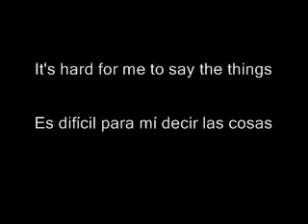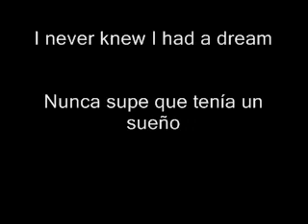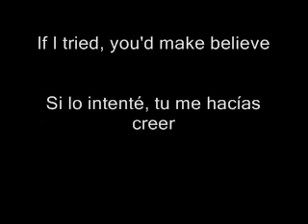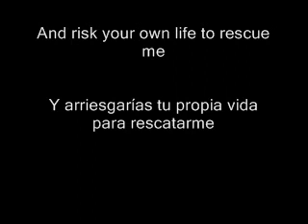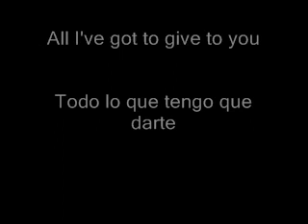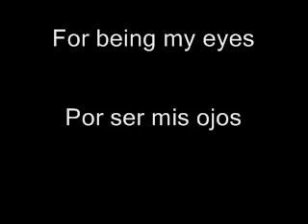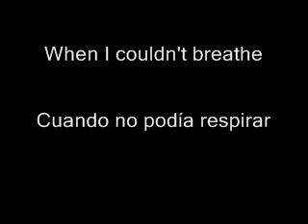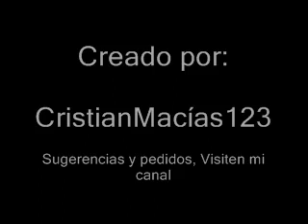Thank you for Loving Me - Bon Jovi Sub Español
Thank you for Loving Me - Bon Jovi Crush 2000

Yo sólo soy quien traduce la letras, son ustedes quienes les dan el sentido a mis traducciones (que admito, no son tan buenas) y quienes apoyan a que continuen.

Todos tenemos diferentes maneras de interpretar las letras de las canciones según nuestros sentimientos, entorno, o alguna experiencia en la vida. Cada quien puede interpretarlas como quiere, esta es mi manera.